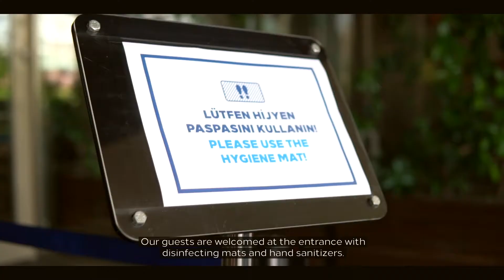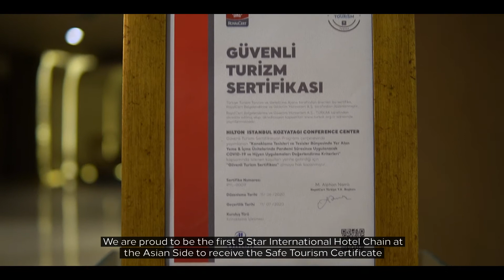Hilton Istanbul Kozyatagi Covid-19 Precautions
Are you ready for an amazing accommodation experience?

In accordance with the HiltonCleanStay protocols, we have strengthened our cleaning frequency through robust cleaning principles. In addition to our hygiene precautions with our "Safe Tourism Certificate", we provide the best hospitality experience to Hilton guests. We always present you with the excellent service that you deserve!